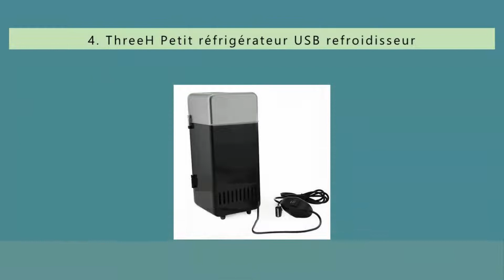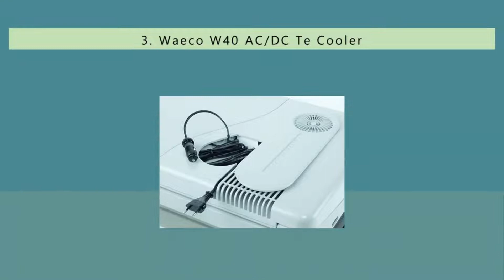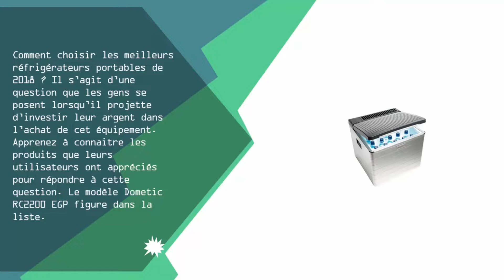Meilleure Refrigerateur Portable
Voici la liste des 5 Meilleure Refrigerateur Portable

1. DOMETIC RC2200 EGP Glacière portable à absorption

2. Klarstein Frosty 13L • cave à vin

3. Waeco W40 AC/DC Te Cooler

4. ThreeH Petit réfrigérateur USB refroidisseur

5. Mini réfrigérateur 2 en 1 avec prise